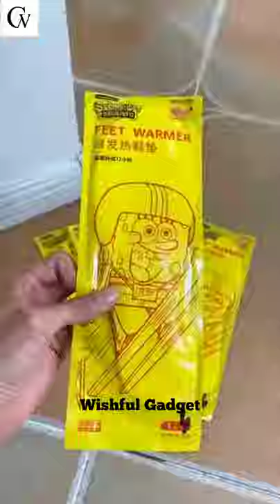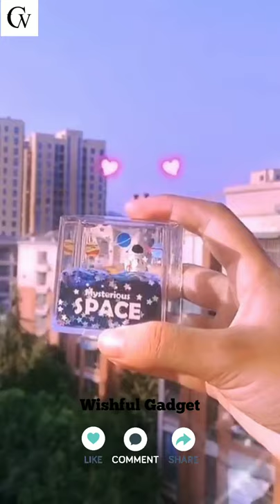😍New Gadgets And Appliances For Every Home | TikTok | Wishful Gadget | #62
😍New Gadgets, Appliances For Every Home/Versatile, Smart Utensils
のティックトック グッズ | Versatile Utensils | Smart gadgets
Những video triệu view, thõa mãn người xem trên Tik Tok | Best Oddly Satisfying Video
Amazing Space Saving Ideas and Home Designs
Smart Kitchen Items Utilities For Every Home
Smart Appliances, Crazy Smart Gadgets For Every Home 🙏💪 Tik Tok China 🙏💪 Versatile Utensils
Home Utilities | Smart Utilities for every home | Versatile Utensils | smart gadgets
💕ArtKo Utilities, New Gadgets For Every Home/ Versatile Utensils ( TikTok Japan- Beauty Supply)
Top 20 smart Items for your family ! Smart items that your home should have
Smart Items for baby , Versatile Utensils , Best Developmental toy for babies
Versatile Utilities | Smart Gadgets and Items For Every Home
TikTok gadgets 2020/2021
China TikTok Gadgets 2020/2021
TikTok appliances 2020/2021
Amazon tiktok organization 2020/2021
Amazon tiktok gadgets 2020/2021
Aliexpress tiktok appliances 2020/2021
Aliexpress tiktok gadgets 2020/2021
AliExpress tiktok organization 2020/2021
household gadgets 2020/2021
kitchen application and appliances 2020/2021